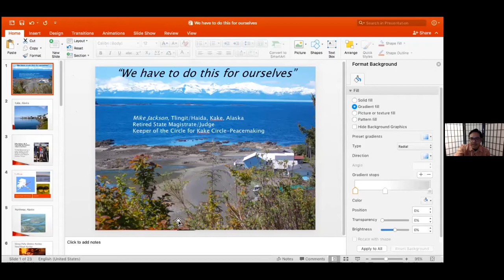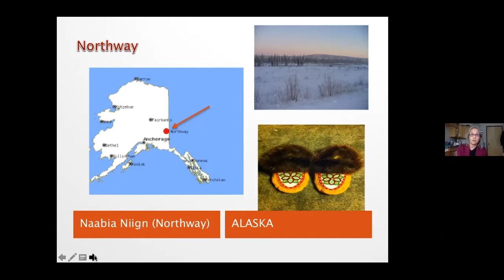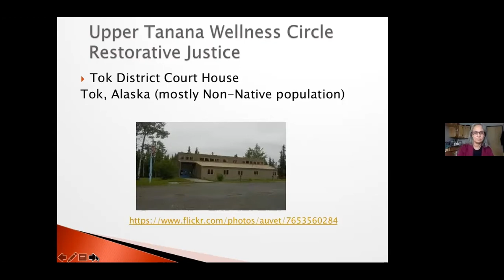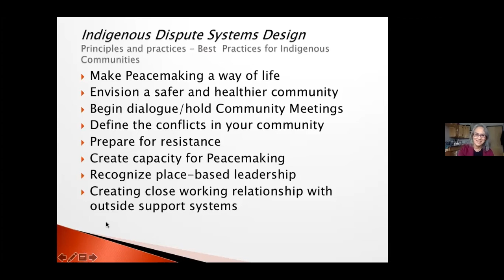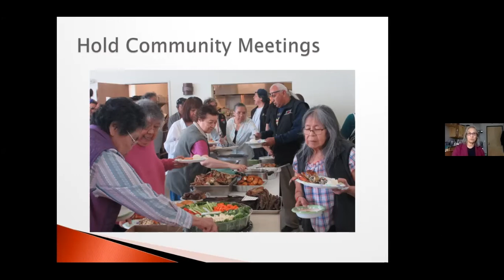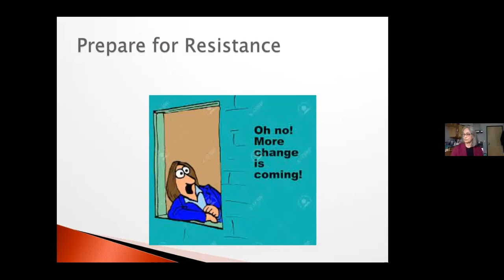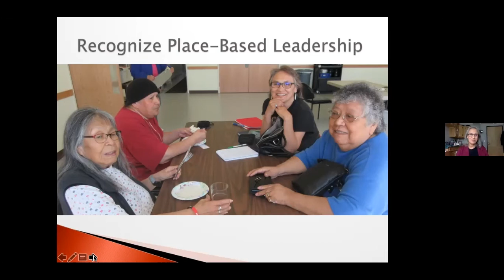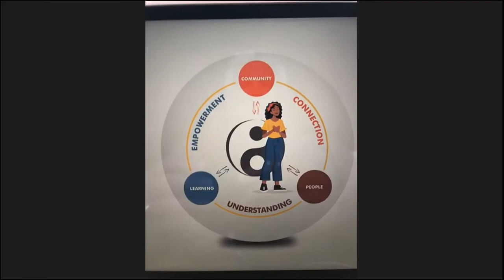20211013 | CTSS | Circle Peacemaking in Kake, Alaska: Indigenous planning and Dispute Systems Design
We invite you to sit down at our table to learn about indigenous communities near and far via our digital Cultural Talk Story Series.

"Circle Peacemaking in Kake, Alaska: a case study of Indigenous planning and Dispute Systems Design" with Polly Hyslop, Ph.D.

The Story:

Peacemaking is both a way of life and a process to address wrongdoing in the community. The process, Circle Peacemaking is a restorative practice designed by the community members in Kake, Alaska, a Tlingit community located in the southeast part of the state. Peacemaking is based on local values, ancient laws and traditional knowledge. (Hyslop, 2018. Circle Peacemaking in Kake, Alaska: a case study of Indigenous planning and Dispute Systems Design).

About Polly Hyslop, Ph.D.

Polly Hyslop is an Indigenous Peacemaking Educator and Tribal Consultant. She is interested in community empowerment through language revitalization, effective communication and practice of the peacemaking as the law of the land. Her interest includes the role of outsiders and insiders as facilitators of health and well-being within Indigenous communities. Her goal this year is to let go of fear of bears.

To learn further about circle peacemaking see the following organizations.
- Nares Mountain Wilderness Camp and Retreat Center, Peacemakers Harold and his brother Phillip Gatensby facilitate trainings in peacemaking for community groups, and professionals from around the world. They apply community-based justice and indigenous T'ingit cultural traditions that addresses solutions for healing and restoring safety and well-being within communities.